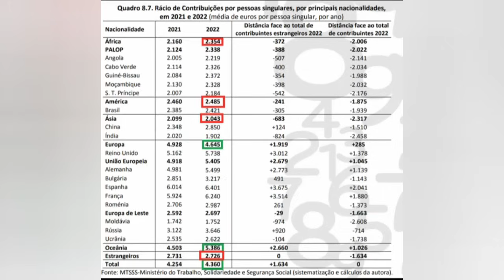BALDAIA ACUSA CHEGA DE XENOFOBIA